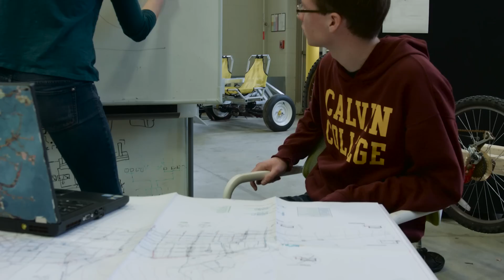Engineering at Calvin College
30 years of engineering excellence—with the outcomes to prove it.